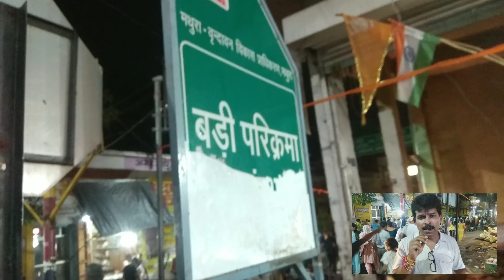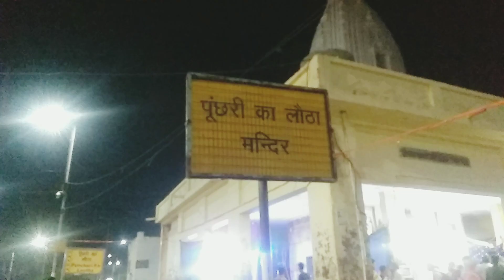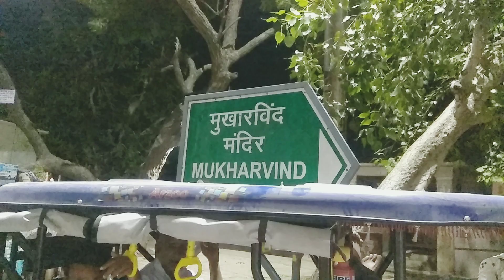गोवर्धन की बड़ी परिक्रमा 12 किलोमीटर ,Gowardhan Parikarma Mathura Vlog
Jai Giriraj Maharaj ki
dosto humne aaj Gowardhan parwat ki night me parikarma ki ,aapko bhi Ghar bethe iska Darshan ho and iska aap pura video Dekhe to aapko bhi iska pura Anand milega